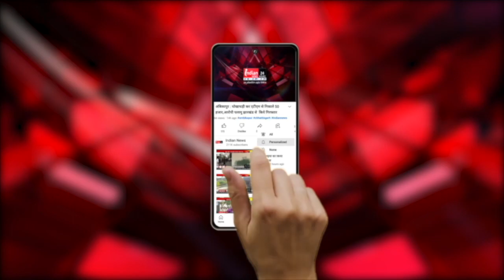Bemetara : कोपेडबरी के ग्रामीण पहुंचे कलेक्ट्रेट, समस्याओं के समाधान करने कलेक्टर से लगाई गुहार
Our Links